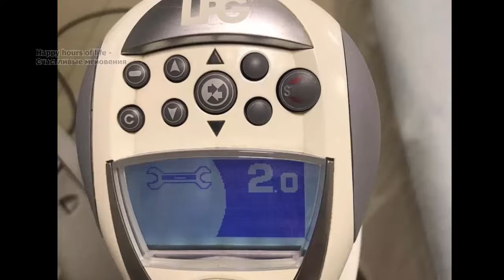Устранение плавающего дефекта в LPG аппарате.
Устранение плавающего дефекта в LPG аппарате. Пропадает электрический контакт в разъеме манипулы на аппаратах LPG cellu M6 Keymodule.